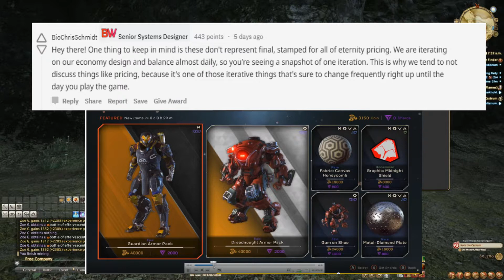ANTHEM's Micro-transactions could be a BAD Sign!!!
This Store front screen shot from Bioware and EA Store front in concerning.

Source-